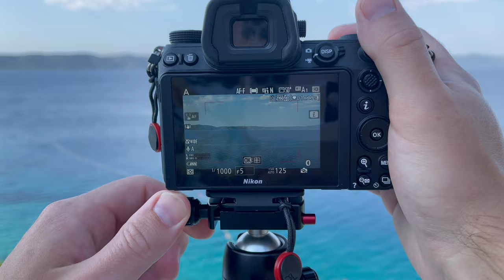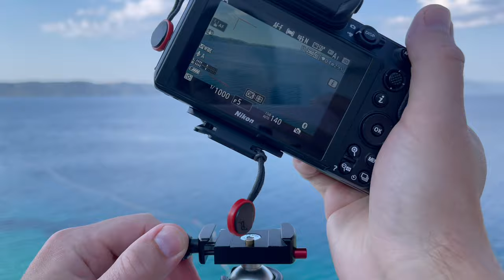Best Travel Tripod? Sirui T-005SK Review (with B-00K ballhead)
Usually with tripods I have something of a love-hate relationship. You need them if you want to make certain pictures, but also they can take up a lot of space when traveling and they can feel a burden to carry around. But not in this case. The Sirui UltraLight T-005SK is very light and compact and I like it a lot. What do you think of this tripod?